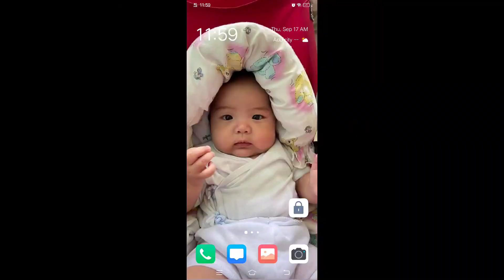HI GUYS... HI GUYS... HI GUYS... Ramoj Quijano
HI GUYS...
RAMOJ QUIJANO